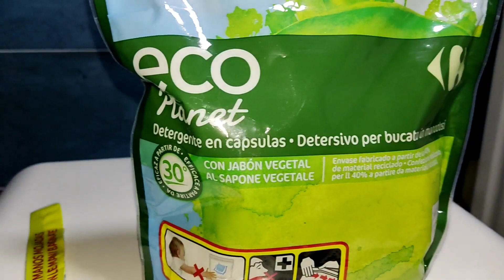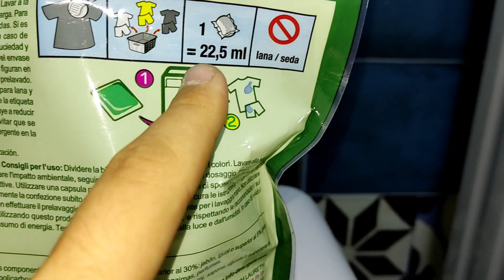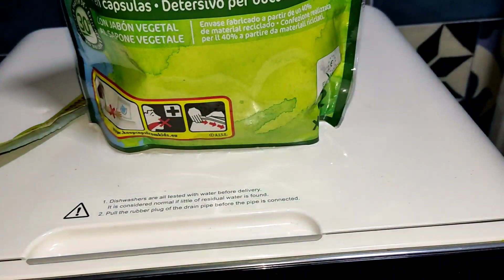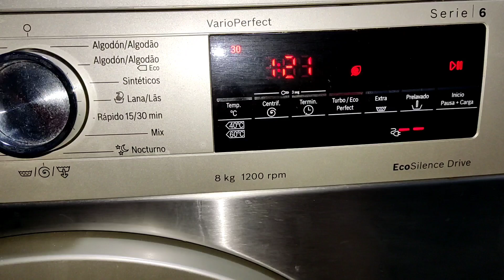PROBANDO CAPSULAS DE LAVADORA CARREFOUR ECO PLANET 🧽